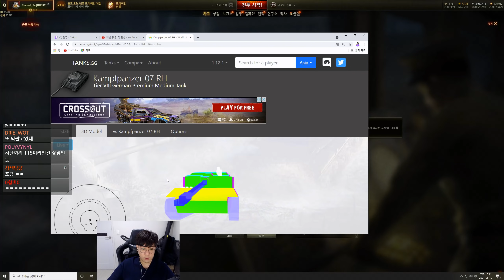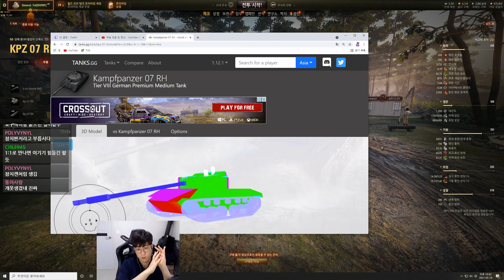[월드오브탱크 전차 리뷰] 신규 독일 8티어 중형전차 Kpz 07 RH [Kampfpanzer 07 RH]